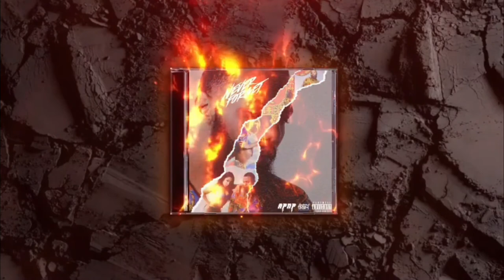LifeStyle Photoshoot Behind The Scenes Shot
Check out some of the behind the scenes footage of APNP Lifestyle photoshoot shot by @atlonsmash